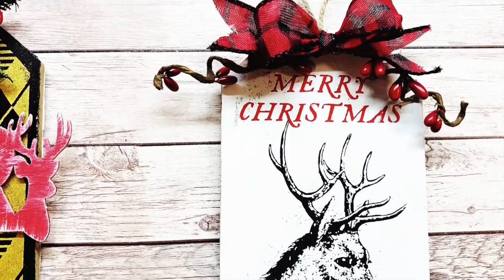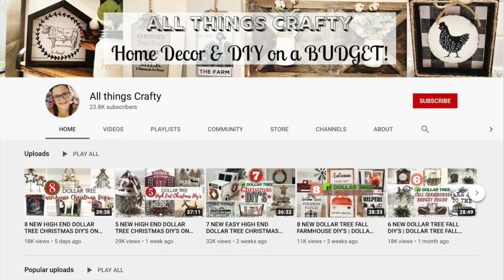DOLLAR TREE/DOLLAR STORE FARMHOUSE CHRISTMAS ORNAMENT IDEAS 2020 | FARMHOUSE ORNAMENTS ON A BUDGET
In todays video, I show you DOLLAR TREE/DOLLAR STORE FARMHOUSE CHRISTMAS ORNAMENT IDEAS 2020 | FARMHOUSE ORNAMENTS ON A BUDGET! Dollar tree christmas farmhouse ornaments are cheap and easy to make all while staying on a budget. You can wow your guests with these ornaments and they'll never know you used dollar tree and dollar store products to create them!

MATERIALS NEEDED FOR WOOD ORNAMENTS:
10 wood rounds from arteza (Site linked above)
Paint of choice
Locally grown mini’s (linked above)
Words of choice printed out (I used THE SKINNY free from dafont.com size 80)
Graphite paper from arteza
Chalk
Chalk paste (find in my chalk site linked above)
Paint pens OR Paint and small brush
Jute cord
Ribbon of choice
Glue of choice

MATERIALS NEEDED FOR SNOWFLAKES:
1 pack of snowflake ornaments from dollar tree
White waverly chalk paint
Silver hammered spray paint
Paint pens (Black and white)
Mini ornaments (linked in amazon favs)
Ink chalk paint
Chip brush
Ribbon of choice
Hot glue

MATERIALS NEEDED FOR TINY GALVANIZED BUCKETS:
1 pack of mini buckets from dollar tree
Elephant and white waverly chalk paint
Natural sponge
Antique wax
Stamps and ink or any lettering you like
Oatmeal
Cotton balls
Jute
Hot glue

MATERIALS NEEDED FOR LANTERNS:
2 lanterns from dollar tree
Ink and white chalk paint
Canadian stems from hobby lobby (Or greenery of choice)
Red and white berry garland from dollar tree
Ribbon of choice
Hot glue

MATERIALS NEEDED FOR CROSS AND WINGS:
1 wooden cross from dollar tree
Angel wing ornament from dollar tree
Silver arteza acrylic paint
Ink chalk paint
Stamps and ink (Or wording of choice)

Chip brush
Hot glue

MATERIALS NEEDED FOR TAGS:
2 tags from dollar general
White and black acrylic paint
Glue of choice
Home spun and deer tags (Link above materials list)
Gold shimmer paste (shop my chalk site above)
Ribbon of choice
Greenery of choice
Berry garland from dollar tree

MATERIALS NEEDED FOR BEADED ORNAMENTS:
1 pack of round chalkboard tags from dollar tree
1 pack of 14mm unfinished wooden beads (Linked in amazon favs)
Wire of choice
Wording printed off (I used THE SKINNY free from dafont.com size 80)
Chalk
White paint pen
Locally grown mini’s (Linked above materials list)
White chalk paste (shop my chalk site)
Ribbon of choice
Hot glue

AMAZON FAVORITES:

Bottle brush trees
Tobacco basket reed
20mm unfinished wooden beads
Skinny sticks
Mini ornaments
Miter shears
Sharpie paint pens (fine point)
(medium point)
My glue gun
Micro zip sander (finger sander)
Unfinished wooden beads
My vacuum
Mod Podge brushes
Paint pens
Buffalo check ribbon
Jacobean stain
Paint brushes I use and LOVE (pack of 2)
1/4in square wooden dowels
3/8in square, wooden dowels
Graphite paper
Silver hammered spray paint (make sure you choose silver)
Pack of multiple picture hangers
Mini Miter Saw